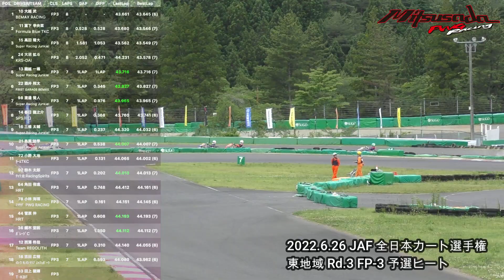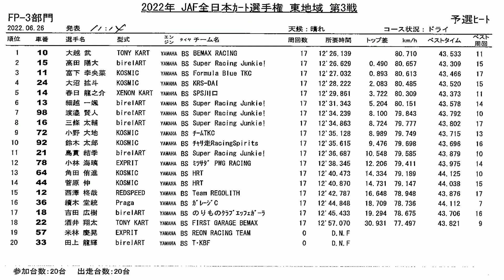20220626 JAF 全日本カート選手権 東地域 FP 3 予選ヒート 小林海璃 スポーツランドSUGO 西コース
2022年6月26日、スポーツランドSUGO 国際西コース で行われた 2022 JAF 全日本カート選手権 東地域 第3戦 FP-3 予選 の模様です。
MPRドライバーは小林海璃。

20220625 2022 JAF ジュニアカート選手権 東地域 FP-Jr. Rd.3 タイムトライアル 酒井龍太郎 スポーツランドSUGO 国際西コース

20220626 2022 JAF ジュニアカート選手権 東地域 FP-Jr. Rd.3 予選ヒート 酒井龍太郎 スポーツランドSUGO 国際西コース

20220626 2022 JAF ジュニアカート選手権 東地域 FP-Jr. Rd.3 予選ヒート 決勝ヒート 酒井龍太郎 スポーツランドSUGO 国際西コース

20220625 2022 JAF 全日本カート選手権 東地域 FP-3 Rd.3 タイムトライアル 小林海璃 スポーツランドSUGO 国際西コース

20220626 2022 JAF 全日本カート選手権 東地域 FP-3 Rd.3 予選ヒート 小林海璃 スポーツランドSUGO 国際西コース

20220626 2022 JAF 全日本カート選手権 東地域 FP-3 Rd.3 決勝ヒート 小林海璃 スポーツランドSUGO 国際西コース

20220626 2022 JAF ジュニアカート選手権 東地域 FP-Jr. Cadets Rd.3 決勝ヒート スポーツランドSUGO 国際西コース

20220626 JAF 全日本カート選手権 東地域 FS-125 Rd.3 決勝ヒート スポーツランドSUGO 国際西コース

20220625 JAF 全日本カート選手権 OK Rd.3 予選ヒート スポーツランドSUGO 国際西コース

20220626 JAF 全日本カート選手権 OK Rd.3 決勝ヒート スポーツランドSUGO 国際西コース

20220626 JAF 全日本カート選手権 OK Rd.4 予選ヒート スポーツランドSUGO 国際西コース

20220626 JAF 全日本カート選手権 OK Rd.4 決勝ヒート スポーツランドSUGO 国際西コース